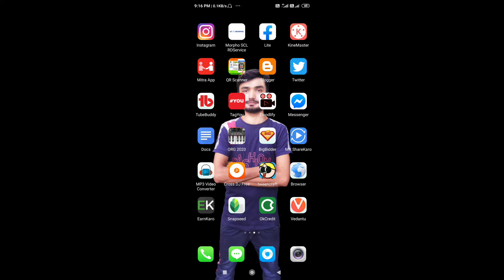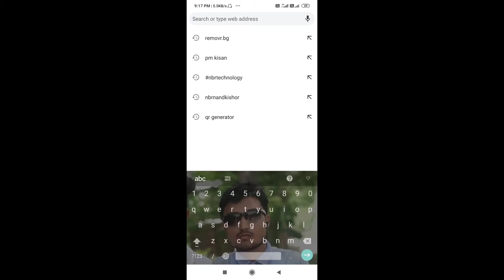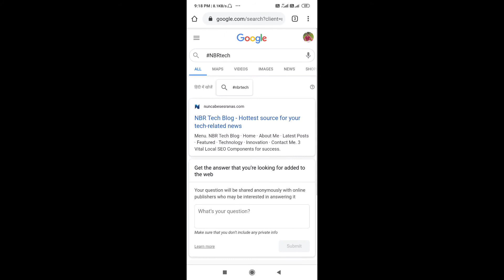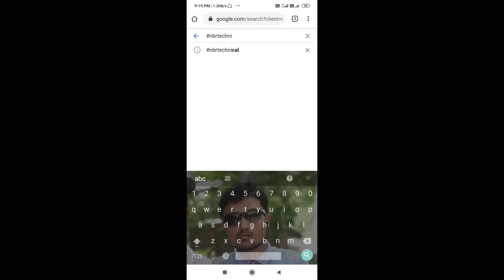Google Pe Photo Kaise Upload Kare || गूगल पे फोटो कैसे डालें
I am NBR Kishwaha

My Series & Business

Thanks For Watch